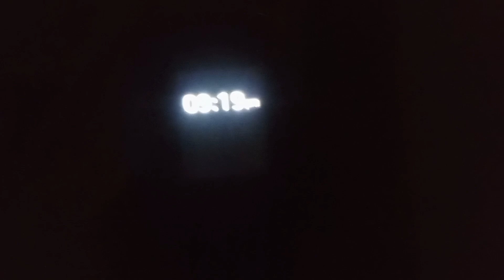Mini VLOG ,,,,,,,,,,,,,,,,,,,,,,☁️🤩🌝😋☁️| Zaibi goolgappy wala